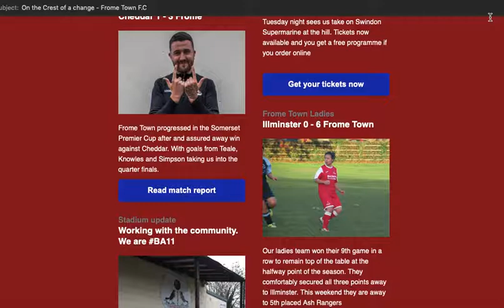READ ALL ABOUT IT | Sign up to The Robins newsletter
Sign up to receive the latest news directly into your inbox. Our weekly roundup will keep you up to speed on everything Frome.